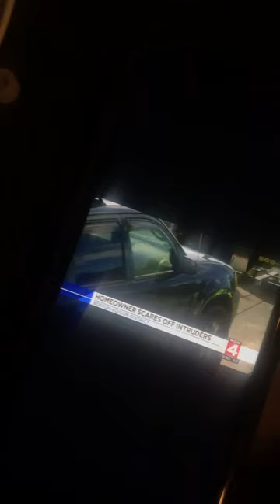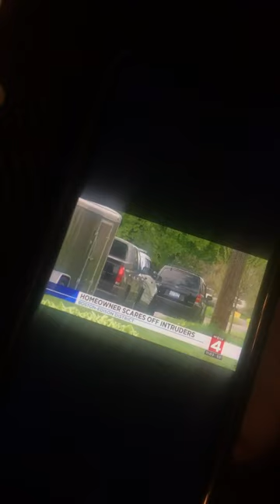Local 4 News x CT - When Breaking And Entering Goes Wrong